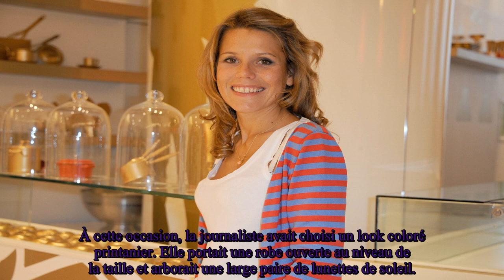Laura Tenoudji s’approprie la tendance monochrome au Carnaval de Nice